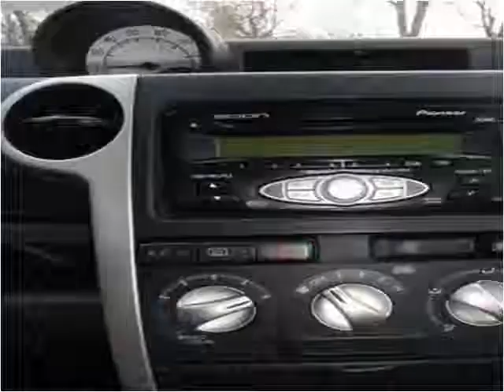2006 Scion xB Used Cars Chicago IL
This 2006 Scion xB is available from Century Auto Sales.